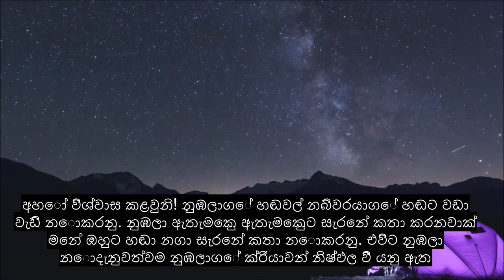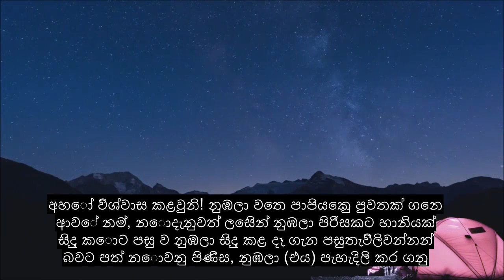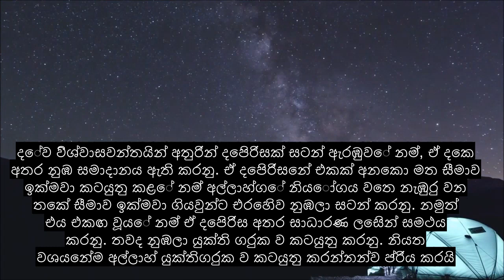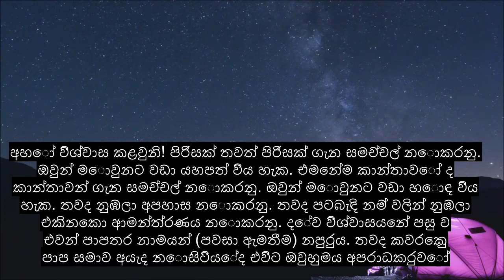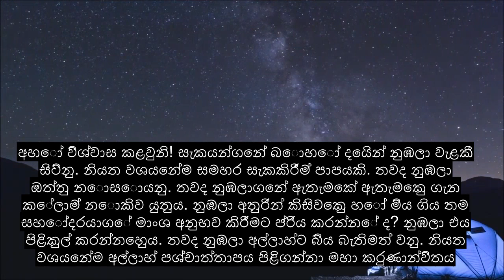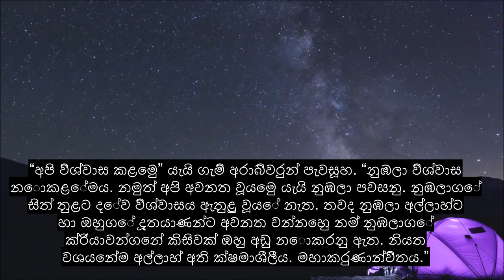49 වන පරිච්ඡේදය අභ්‍යන්තර මහල් නිවාස, චිත්තවේගීය කුරාන් පාරායනය, 90+ භාෂා උපසිරැසි